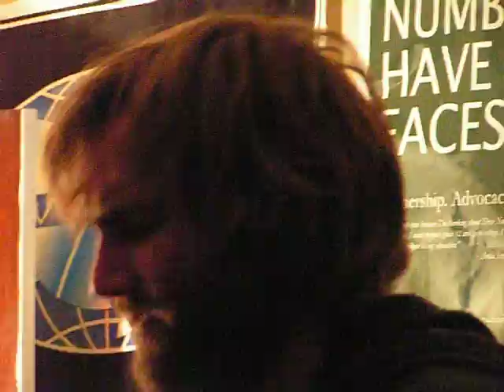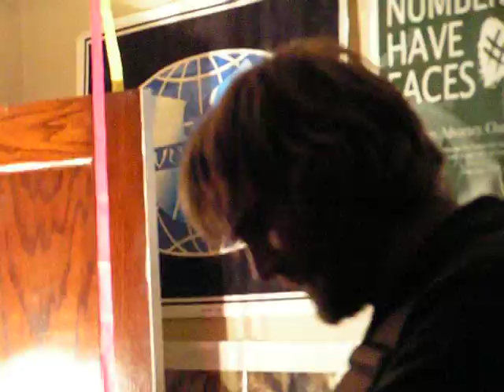Paul Baribeau - Only Babies Cry (live in Lakewood 2/18/08)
Paul Baribeau performing "Only Babies Cry" at the Soggy Dog House in Lakewood, Ohio, on February 18, 2008.